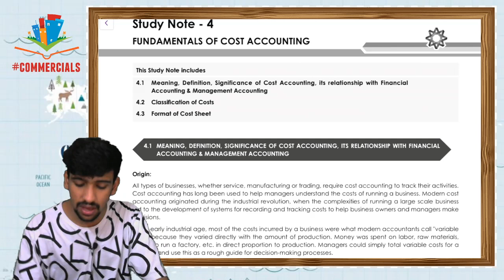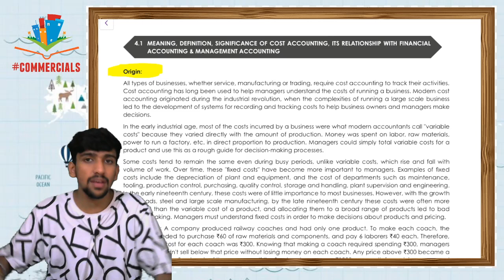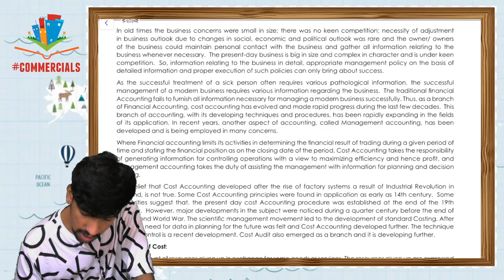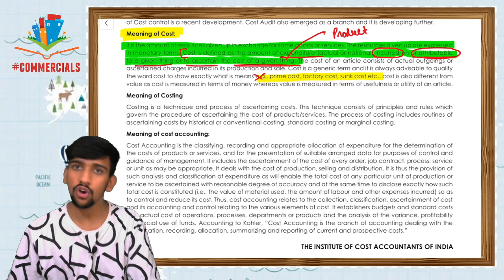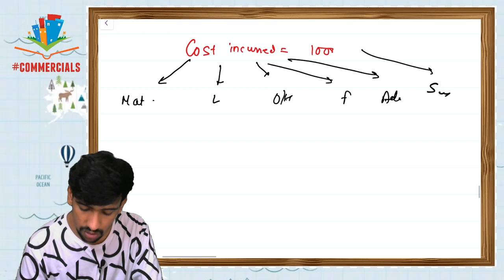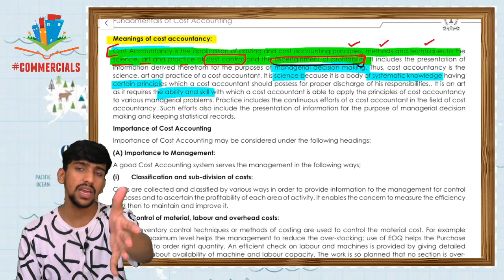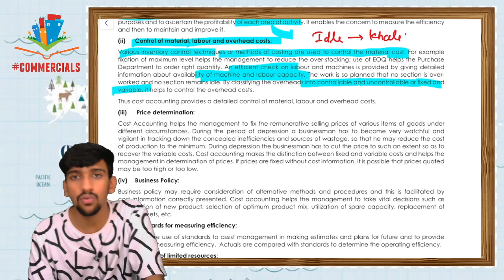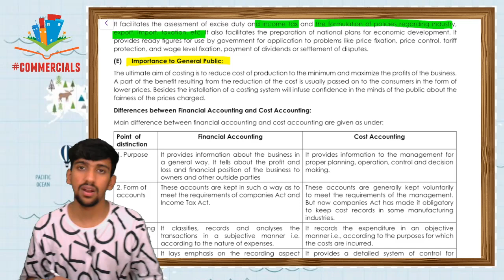L1. CMA FOUNDATION COST ACCOUNTING | INTRODUCTION | HARDIK MISHRA